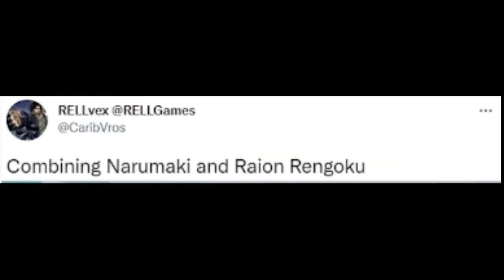Raion-Narumaki IN Shindo... ( Thanks RELLGames )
➡"Click Show More"⬅
Im hype like hype hype

credits to @ozqob i wouldn't know if he dint make vid

Peace